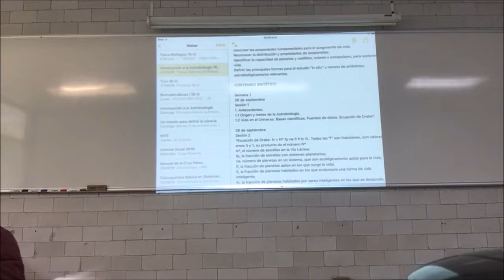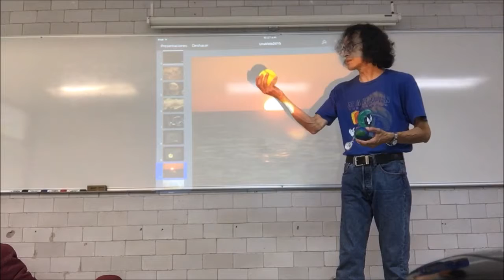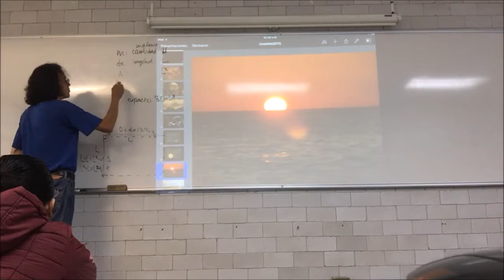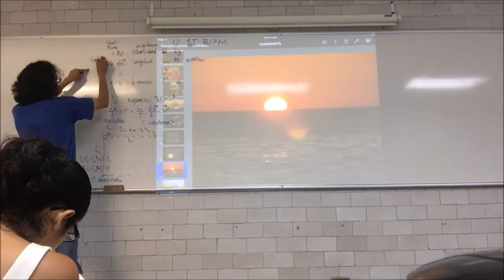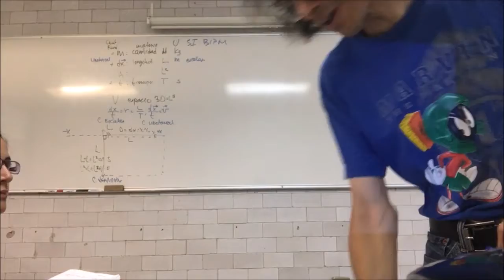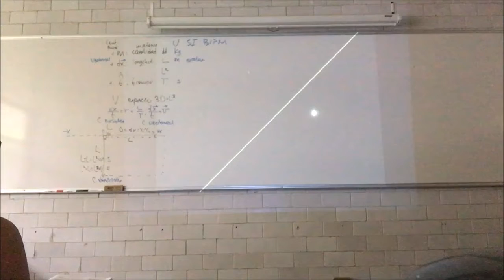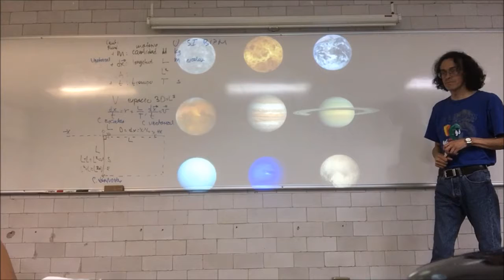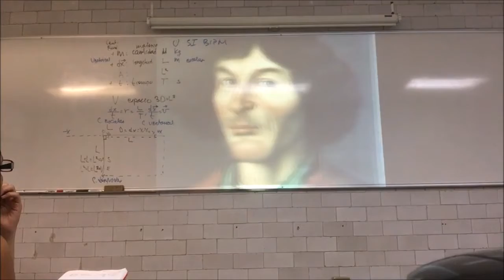Ecuación de Drake. Escalas de espacio y de tiempo para origen y evolución de vida - 1a Parte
28 de septiembre
Sesión 2
Ecuación de Drake
Escalas de espacio y de tiempo para origen y evolución de vida.
Física, Formación y Habitabilidad de Planetas y otros Astros.
Condiciones para la vida como la conocemos; Límites y sus bases biofísicas.
Ambientes Habitables en la Galaxia, introducción a la habitabilidad y las Zonas Habitables.